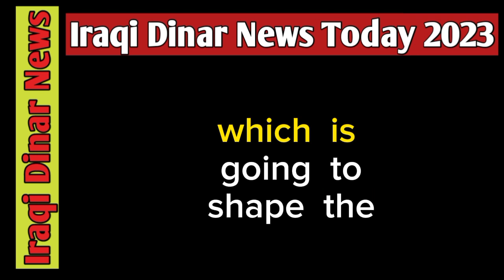IRAQI DINAR NEWS 💰 RV UPDATE BY MILITIAMAN ANGEL1, 24 SEPT [ LAD DATA ]